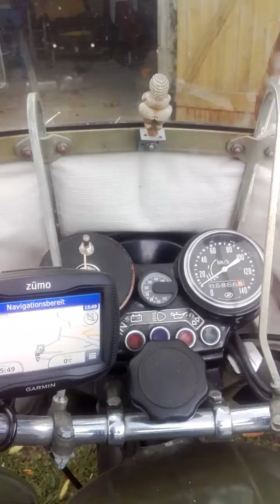Dnepr MT16 Idle Sound